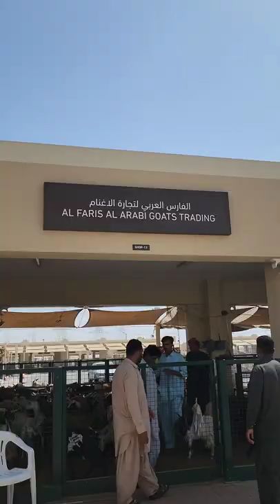livestock market sajja sharjah/ birds market sharjah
this is the new live stock market, birds market of sharjah, before it was near bus stand and now transferred to sajja sharjah Airport Road